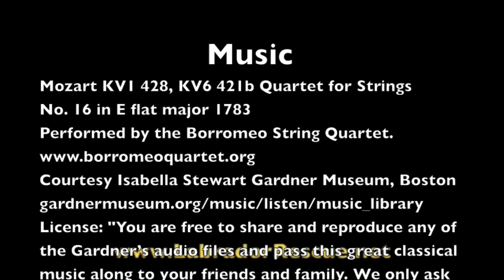Cookie and Roxanne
Cookie and Roxanne with Labrador Retriever Rescue of Florida